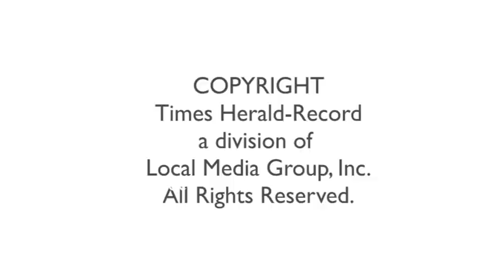My Ride Garage: "American Choppers" is back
"American Choppers" was the show to watch. People relished the arguments between father and son and then the show went on a bit of a hiatus.  A few shows involving the duo tried to fill the void, but there was just something about that original show. Well, once again the Discovery Channel is bringing back American Choppers much to the delight of all OCC fans. Donna Kessler of "My Ride Garage" sat down with Paul Teutul Sr., to discuss the return of the show and some changes happening at OCC.